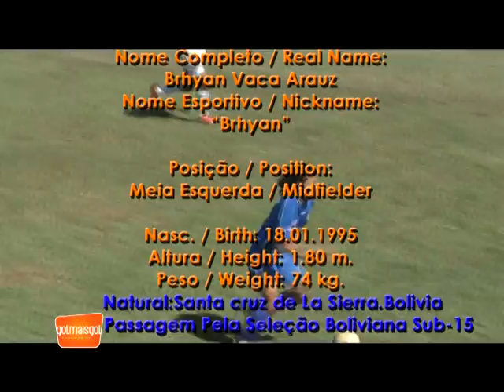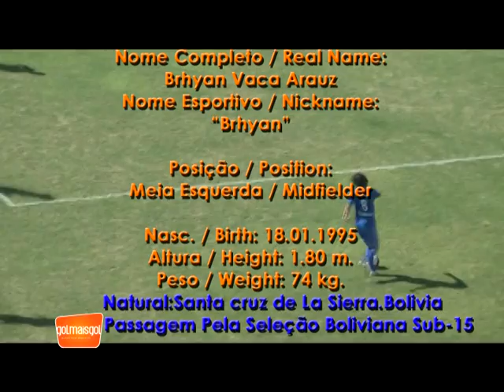Brhyan vaca www golmaisgol com br